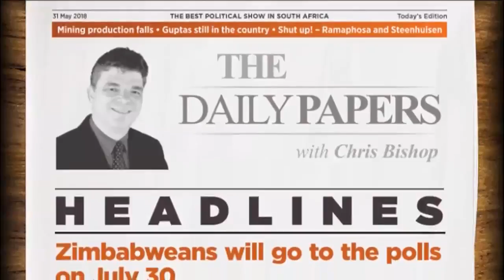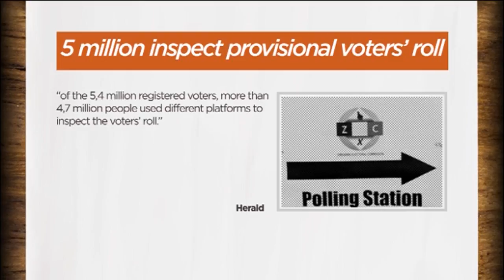Justice Maphosa opens up about his business, why he rescued Mnangagwa and threats on his life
CNBC Africa’s Political Capital speaks to Justice Maphosa, Big Time Strategic Group CEO & founder as he opens up on how and why he helped rescue President Emmerson Mnangangwa, when he fled Zimbabwe in November 2017, his entrepreneurial journey, alleged threats on his life and also responds to corruption allegations levelled against him.